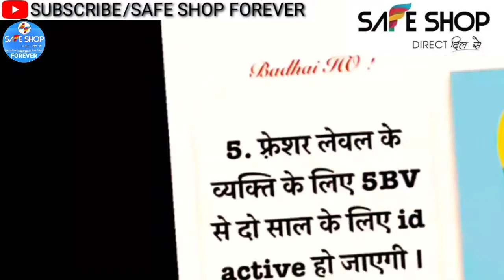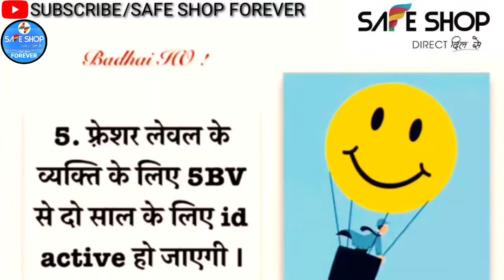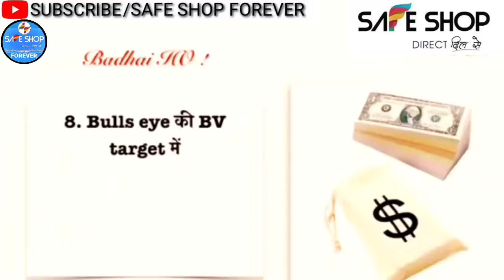Safe Shop New Plan के 21 धमाकेदार फायदे जल्दी देखें 😱 || Safe Shop New Plan 2021 See Full Details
About:-
दोस्तों आप भी अपने जीवन में सफलता पाना चाहते हैं, या